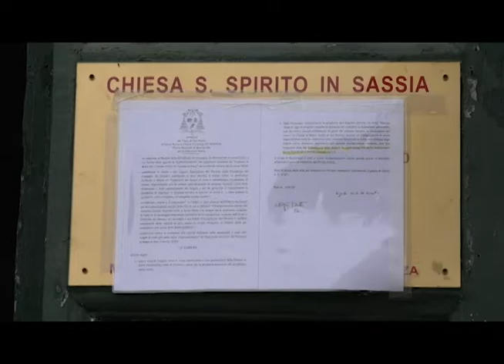Holy Week, Pope Francis and the Church on Coronavirus Lockdown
The coronavirus is having a profound impact on the Church. Public Masses are being suspended, and Holy Week is going to be different this year. Joining Currents News from Rome is John Allen, the Editor of Crux, to discuss.